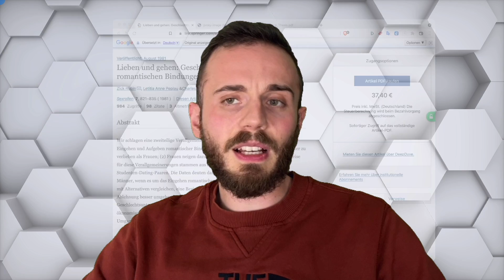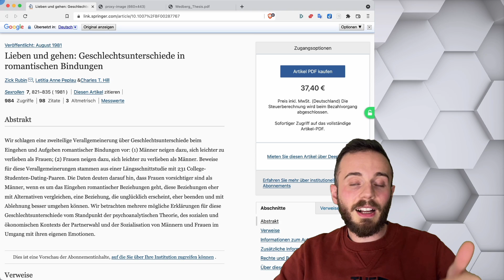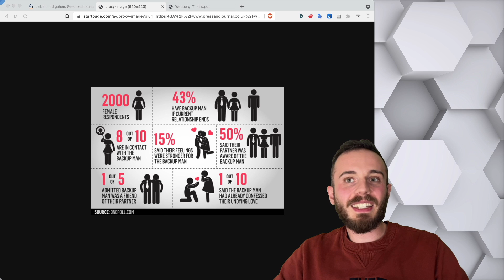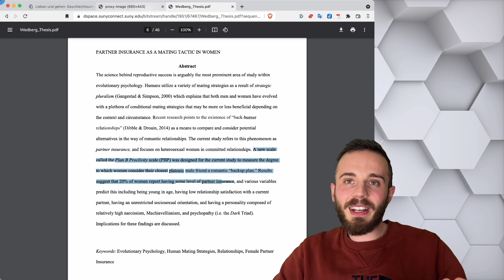DIESE BRUTALE RED PILL wollen viele Männer EINFACH NICHT WAHRHABEN! 🤯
🔥 Heute geht es um eine brutale Red Pill, welche viele Männer einfach nicht wahrhaben wollen. Diese beruht auf der fälschlichen Überzeugung, dass es eine Art "Beziehungskapital" gäbe. Trotzdem gilt der Fakt, dass Frauen sich nicht um deine vergangene Anstrengungen interessieren.

Männer verlieben sich leichter als Frauen entlieben sich schneller als Männer. Die Damen der Schöpfung sind vorsichtiger als Männer, wenn es darum geht romantische Beziehungen einzugehen. Sie vergleichen diese Beziehungen eher mit Alternativen, beenden eher eine Partnerschaft, wenn ihnen diese unglücklich erscheint und können besser mit Zurückweisungen umgehen